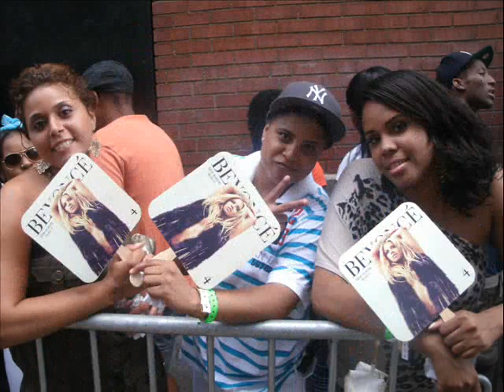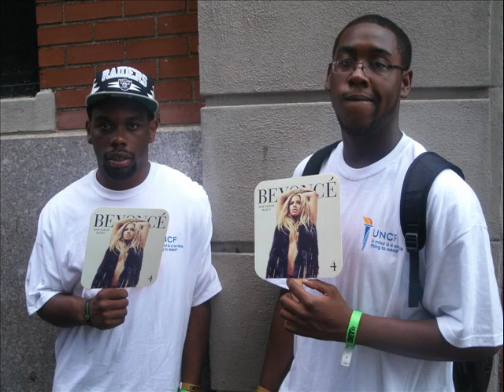BEYONCE NY PROMO YNVS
YNVS PROMO